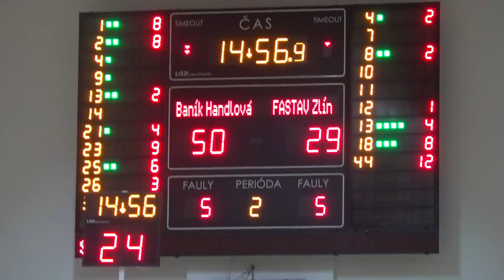MBK začal zápasovú prípravu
Mestský basketbalový klub Baník Handlová predstavil nový tím.